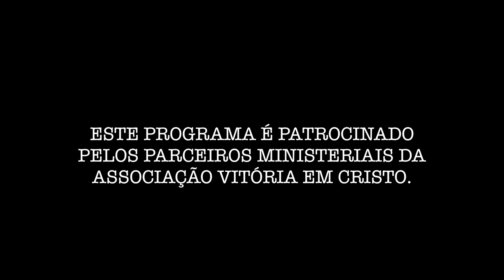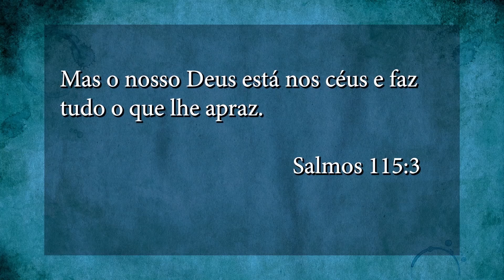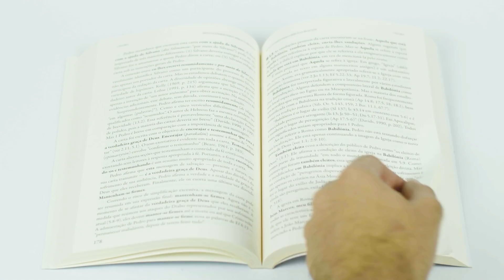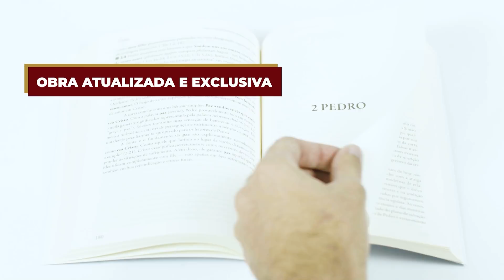Programa Vitória em Cristo - 05/02/2022